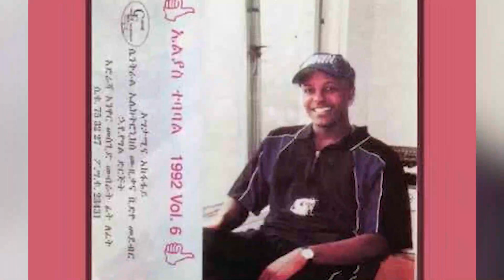Ethiopia : በሚስጥራዊ መንገድ ስማቸውን የቀየሩ 5 ታዋቂ ኢትዮጲያዊያን | famous ethiopian name change | habesha top 5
Ethiopia : በሚስጥራዊ ምክንያት ስማቸውን የቀየሩ 5 ታዋቂ ኢትዮጲያዊያን | famous ethiopian name change | habesha top 5